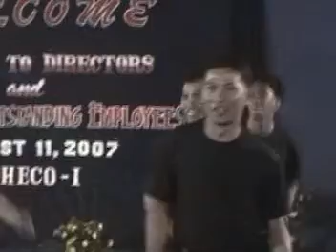TRIBUTE TO DIRECTORS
blue team maayo kaayo mo sayaw